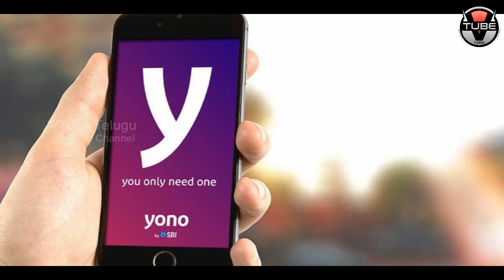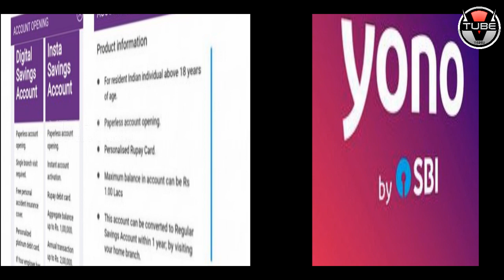WOW! SBI to Open Accounts With Zero Balance | Latest Government Updates | VTube Telugu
WOW! SBI to Open Accounts With Zero Balance. Here are the Latest Government Updates in this video on VTube Telugu.